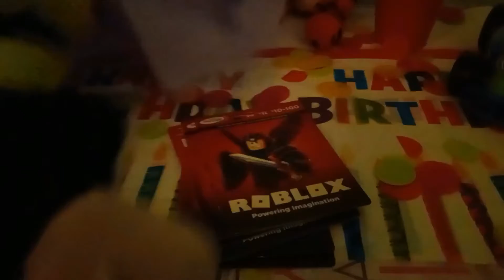Seasonal Plushies | Cosmo's Birthday! | Short Film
Today is Cosmo's birthday! Goofy, Olaf, and Tigger surprise Cosmo with a party!
It is my Dad's birthday on February 5th! 🎂🎉
Hey There! Welcome to Seasonal Studios! We will be doing a bunch of cool things here! Such as Soundtracks, Gaming, Plush Videos, Films, and more!
What is Seasonal Studios?
Seasonal Studios is a creative universe where films, soundtracks, gaming, and many more ideas come to place. Seasonal Studios officially opened on August 13th, 2021. Teamwork and Imagination will be founded in this place, ideas and creativity will create a joyful experience for everyone who participates in Seasonal Studios. The Studio will have more ideas and imagination coming soon to the Studio! It'll be worth the wait!
©️ Seasonal Studios